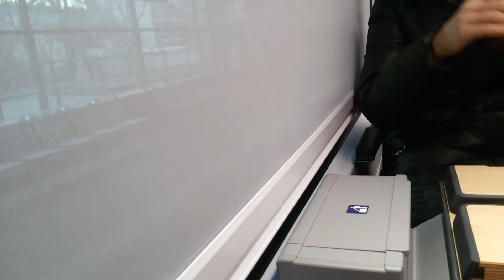ÖBB Cityjet S7 ✈ Handelskai-Praterstern in Wien